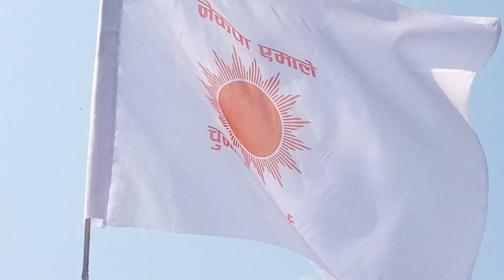केपी ओलीको पक्षमा उर्लियो मानब सागर ।। Madhumalla Morang ।। नसोचेको सपना रहेछ ओलीमा ,यसरि सुनाए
search
kp oli,
kp sharma oli,
kp oli interview,
kp oli funny speech,
kp oli speech,
kp sharma oli interview,
oli speech today,
kp oli latest speech,
kp oli latest interview
,kp oli comedy,
kp sharma oli exclusive interview,
oli,kp sharma oli speech today,
pm kp oli,kp sharma oli news
,dna kp oli,kp oli rich,
kp oli live
kp oli news,
kp oli palki sharma upadhyay
,kp oli funny
,kp oli today,
kp sharma oli news today
,sudhir kp oli
,raj neta kp oli,
rajneta kp oli.

SHRCH:
nepal ko samachar aja
aja ko news
today news of nepal
aajako taja khabar
news nepal
nepali live samachar ajakaaja ko taja samachar nepal
,nepali news,aajako rashifal nepali,
mcc news today nepalALL
nepali taja khabar aaja ko,nepal news,
aaja ko taja samachar nepali,
nepal news update,nepali samachar,nepali news today,
nepal samachar,corona update in nepal,
news nepali
aajako samachar.